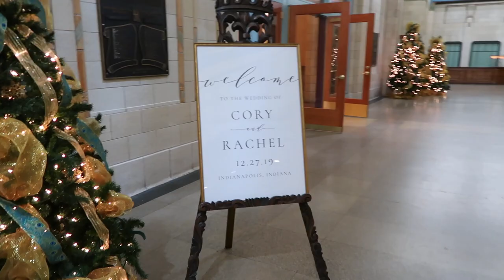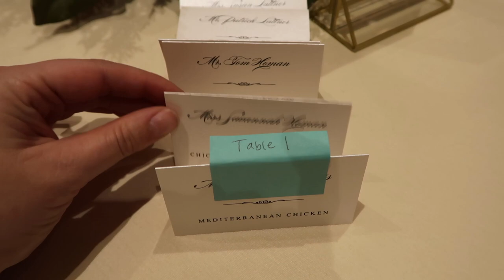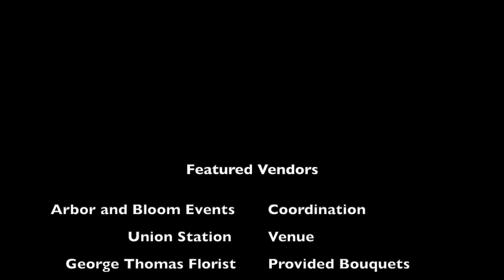Behind the Scenes - Wedding Coordination - Arbor and Bloom Events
This video is about what happens behind the scenes at a wedding when we are doing just the coordination portion.